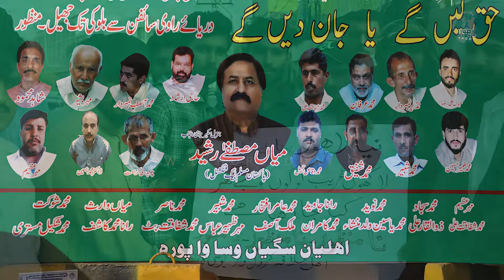Protest Against Urban Development| River Ravi Front Project Rejected By Citizens || Lahore Today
ریور راوی فرنٹ پروجیکٹ میں زرخیز زمیںیں بنجر قرار
کسانوں کا حق چھینا جا رہا ہے ، کسان سراپاء احتجاج۔